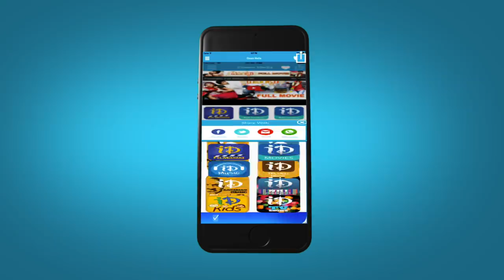Vaishali Movie Video Songs HD - Kurisey Kurisey Song || Aadhi || Sindhu Menon || Ranjith || S.Thaman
Watch Kurisey Kurisey Video song from Vaishali Movie starring Aadhi, Sindhu Menon, Saranya Mohan and Nandha. It is a Romantic Horror Movie written and directed by debutant Arivazhagan Venkatachalam, produced by Dil Raju and Shankar on Sri Venkateswara Creations Banner. Music was composed by Thaman.

This song was sung by Ranjith.

Cast and Crew:

Aadhi: Oka V Chitram, Gundello Godari

Sindhu Menon: Chandamama, Sidham, Srirama Chandrulu

Thaman: Kick, Brindavanam, Dookudu, Race Gurram